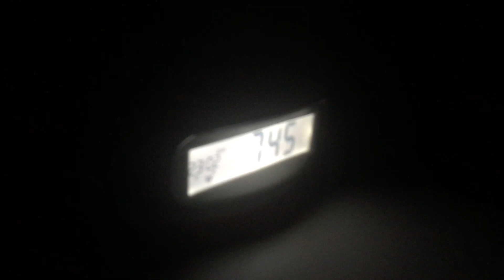VLOG - Un concours mitigé 🤔🏅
Hello ! Aujourd'hui on se retrouve pour un nouveau vlog concours mais version hiver cette fois 🤪. On espère que la vidéo vous plaira et on vous dit à la prochaine !

🌍 A savoir :
Lola :
- 16 ans (24/11/2003)
- galop 6
Amy :
- 15 ans (09/11/2004)
- galop 6

💻 Montage : IMovie sur Mac
🎥 Vidéos : Iphone 7 et Iphone 6s